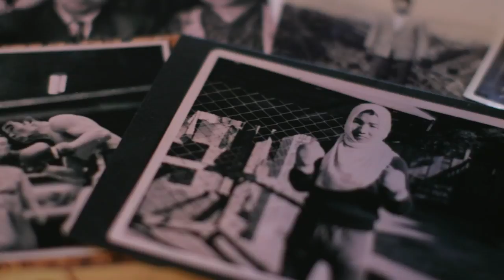Ex-boxeador combate pena de morte há meio século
Iwao Hakamada, de 82 anos, parece um octogenário japonês como qualquer outro, mas o ex-pugilista não teve uma vida comum: ele vive sob sentença de morte há meio século. O homem é apontado como a pessoa que passou mais tempo no corredor da morte em todo o mundo.